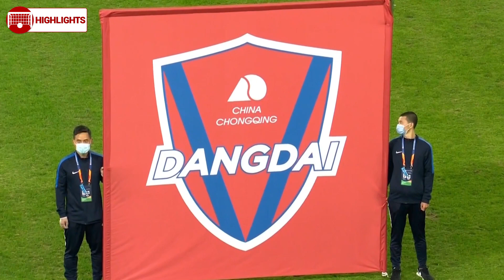[HD] All Highlights | Shanghai Shenhua vs Chongqing Dangdai Lifan | 27/10/20 | 上海绿地申花 vs 重庆当代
Yu Hanchao, Bolanos and Marcelo Cirino with the goals. Direct red card for Cao Yunding.
Highlights from Shanghai Shenhua vs Chongqing Dangdai Lifan in the Chinese Super League 2020 Knockout Stage.
中超集锦 上海绿地申花 vs 重庆当代 2020/10/27